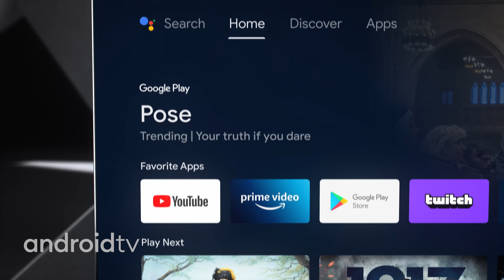TCL 4K QLED TV se 100Hz panelem a Motion Clarity Pro a systémem Android TV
Čistý a bezchybný pohyb